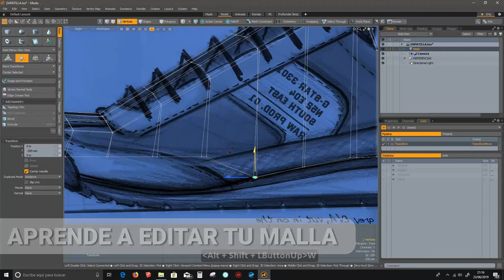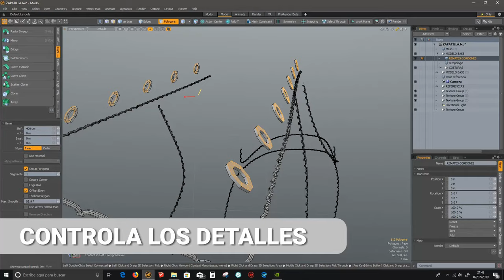Modelado 3D y render de productos deportivos para publicidad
Aprende a modelar un calzado deportivo con todos sus detalles: Parches de piel, costuras, gomas, cordones, tacos...

Vamos a aprender a plantear un modelado de estas caracteristicas desde el planteamiento inicial usando bocetos del diseño original, hasta la colocacion de todos sus componentes usando herramientas de modelado sencillas, metodos de retopologia, herramientas dedicadas a tareas concretas como la simulacion de costuras sobre una superficie, trucos de renderizado como la herramienta render boolean que nos permitira generar agujeros en la malla que respetaran al 100% el flow de tu malla, y muchas cosas mas.

Este es el volumen 1 de un total de 2. En el volumen 2 usaremos este modelo completamente terminado para trabajar texturas, materiales e iluminacion realistas con el fin de crear un render que pueda ser usado en catalogos de productos o publicidad.